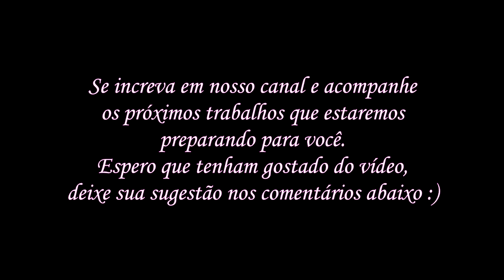Tricô | Ponto Fantasia 09 (Passo a Passo) Mari Trentini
Trabalhado com ponto corda e ponto vazado.
Receita na legenda do vídeo.

Quero agradecer pela sua companhia, seu carinho e seu apoio. É sempre um prazer dividir este espaço com cada um de vocês.

Tudo relacionado a tricô e crochê, dicas exclusivas de tricô para iniciantes, técnicas de pontos falsos, técnicas para ponto fantasia em crochê além de técnicas avançadas para tricô e várias outras dicas para o dia a dia! 😉